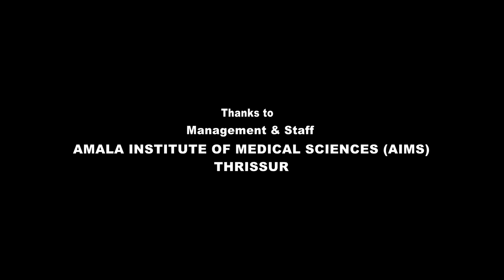ITHAL 2k11 teaser Amala medical college thrissur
Amala Institute of medical sciences ,2011 Batch convocation